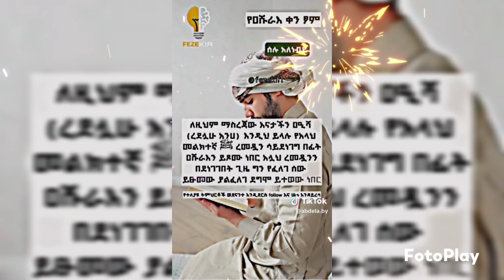ሊደመጥ የሚገባ የአሹራ ፂም👆👌